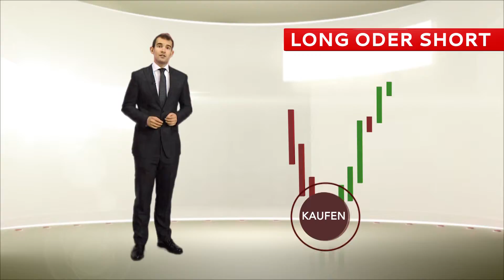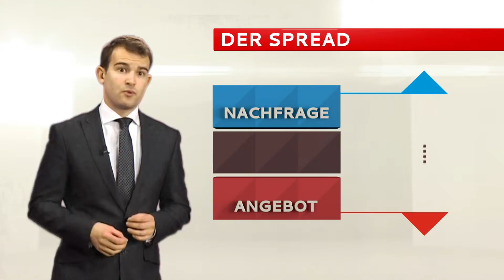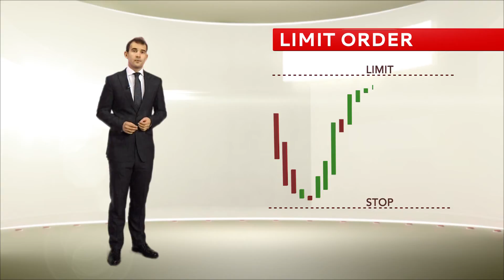Die Basissprache des Handels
Dieses Video liefert einen ersten Überblick über die Fachbegriffe und Ausdrucksweisen, die Sie beim Handel an den Finanzmärkten kennen sollten.